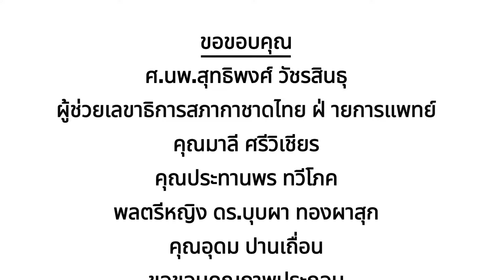'สวางคนิเวศ' สวรรค์ของผู้สูงอายุ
สวางคนิเวศโครงการที่พักอาศัยที่ออกแบบเพื่อผู้สูงอายุโดยเฉพาะทั้งสิ่งแวดล้อมและสิ่งอำนวยความสะดวกที่เหมาะสมในการดำรงชีวิตและเป็นมิตรกับผู้สูงอายุ